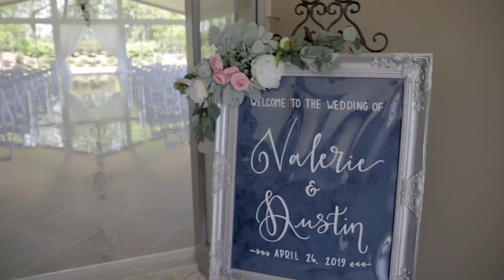Valerie + Dustin Wedding Trailer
The trailer to A beautiful wedding shot at The Tate House in Georgia!